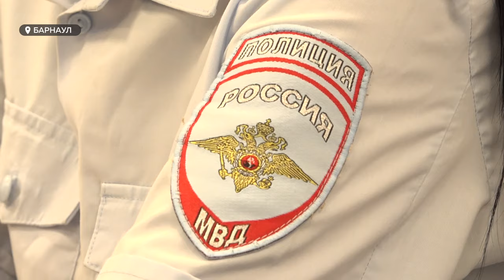"Я в полицию пойду": барнаульские школьники пробовали себя в роли полицейских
Обезвредить бандита с пистолетом, разобрать автомат и снять отпечатки пальцев - все это школьники смогли попробовать на практике.